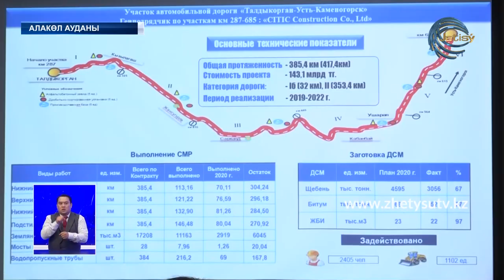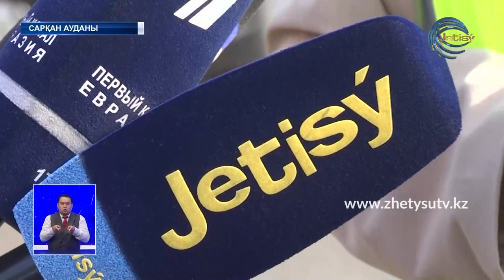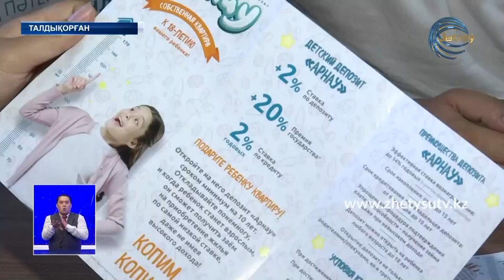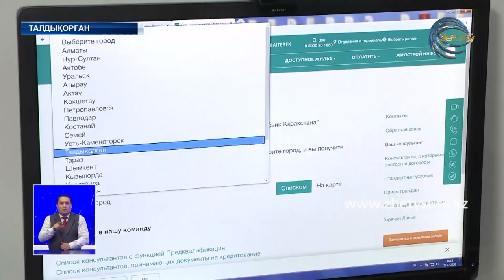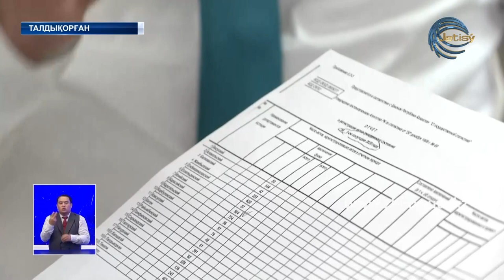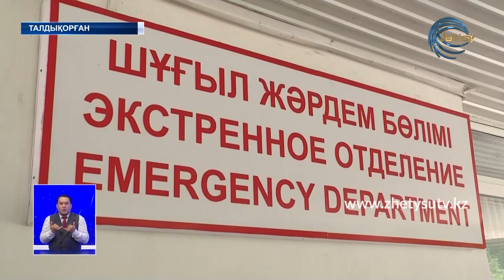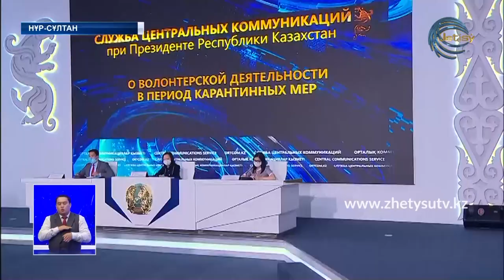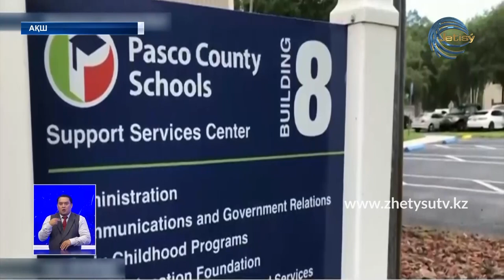ЖЕТІСУ ЖАҢАЛЫҚТАРЫ (24.07.20) 20:30